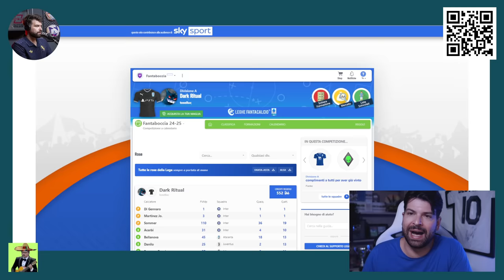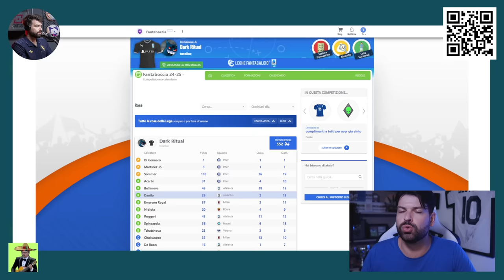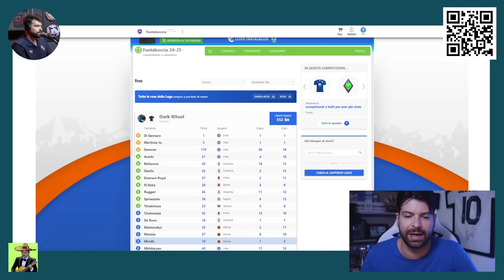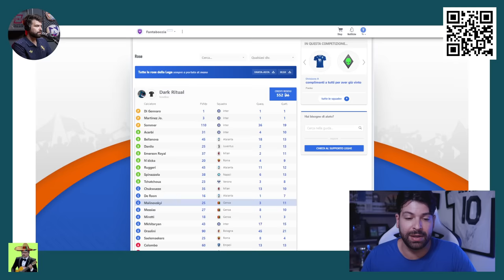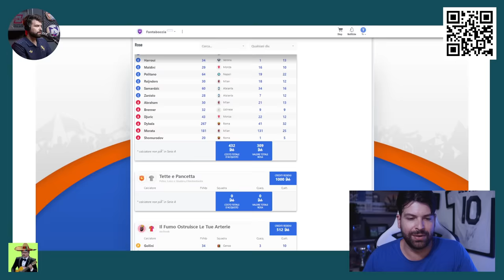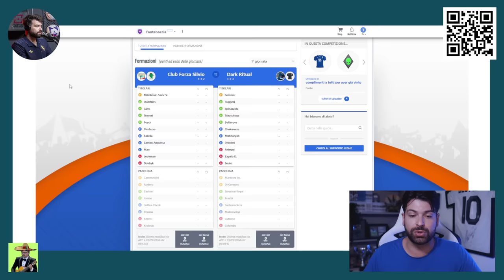LA MIA ROSA AL FANTACALCIO 2024/25 (SENZA GIOCATORI DELLA JUVENTUS 😱)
Ho acquistato soltanto Danilo, gli altri giocatori erano tutti costosissimi!
Ecco la mia rosa al Fantacalcio 2024/25, 8 giocatori, modificatore difesa, 500 crediti di partenza.